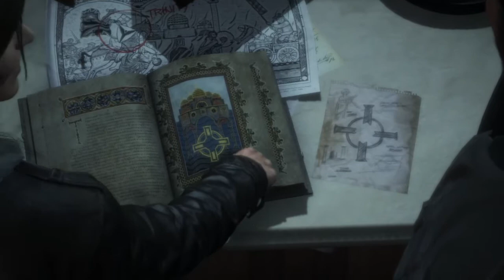rise of the tomb raider 20 year celebration partie 2